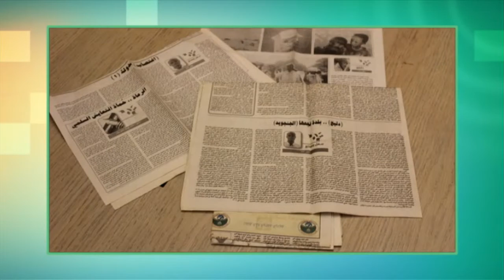Sahl een inspiratie voor vluchtelingen - RTL LIVE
In 2011 vluchtte de Soedanese Sahl Adam naar Nederland. Hij verliet zijn familie, moest zijn carrière als journalist opgeven en ging een onzekere toekomst tegemoet. Met hulp van  vrijwilliger Willem Been van Humanitas lukte het hem om zijn leven in een verrassend tempo sop de rails te krijgen.

In deze video:
Gordon, Angela Groothuizen